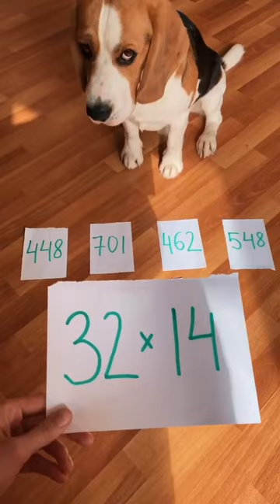cute_pet moment fail cute (2)